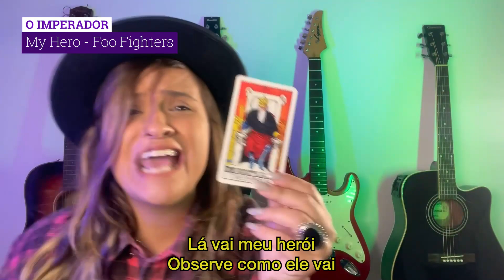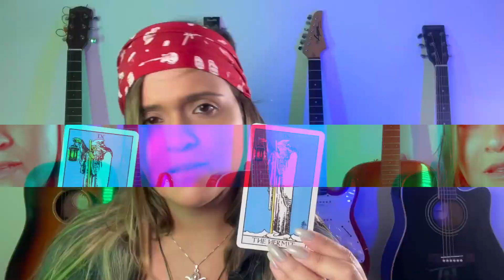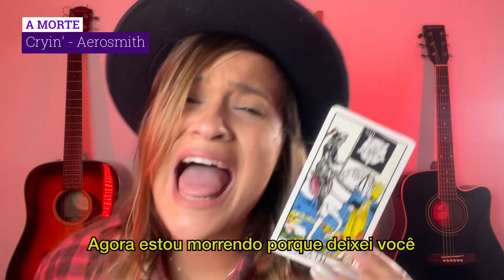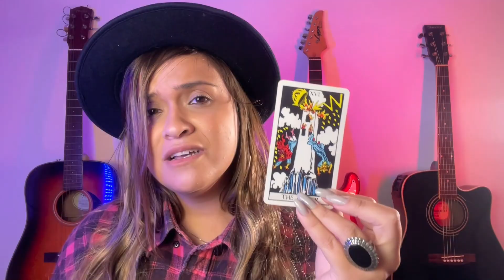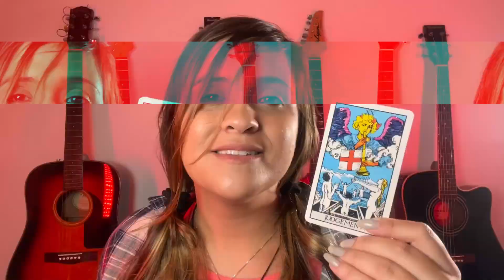Tarot Musical: Anos 90 (Internacional)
📱 Entre para o meu Grupo no Telegram e receba dicas exclusivas

E se as cartas do Tarot fossem hits dos Anos 90? Esse vídeo está pura nostalgia!!! 💜🃏🎶 Assista ao vídeo e descubra qual seria a música de cada Arcano!